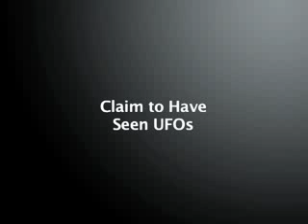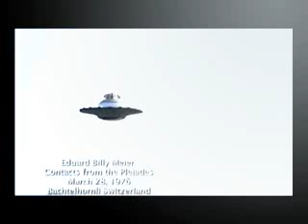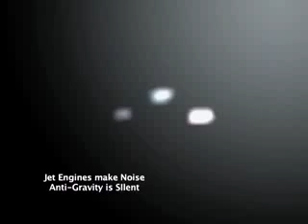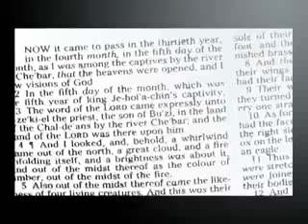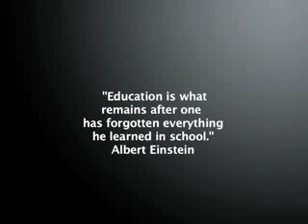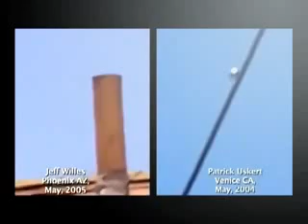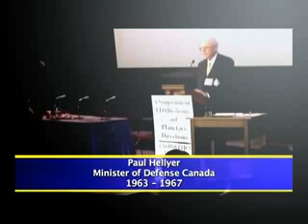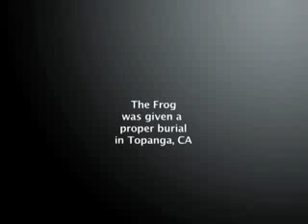UFO Documentary Unplugged on UFOs 2012 I HD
UFO Documentary Dan Aykroyd Unplugged on UFOs 2012 I HD